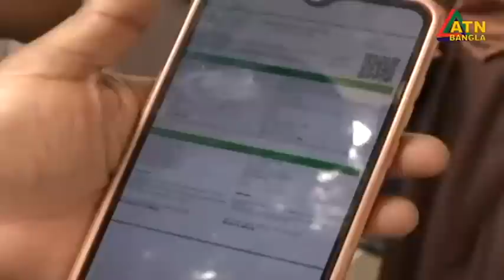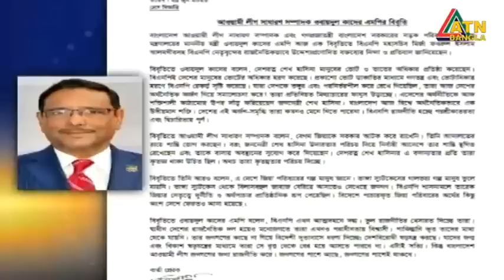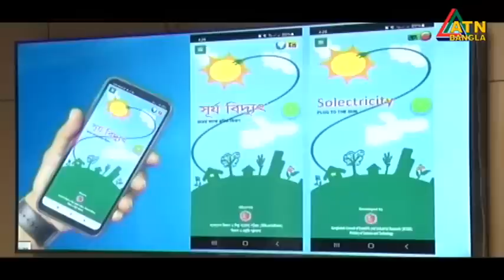এটিএন বাংলা সকাল ৭ টার সংবাদ । 25.06.2023 | Bangla Khobor | Bangla News | ATN Bangla News